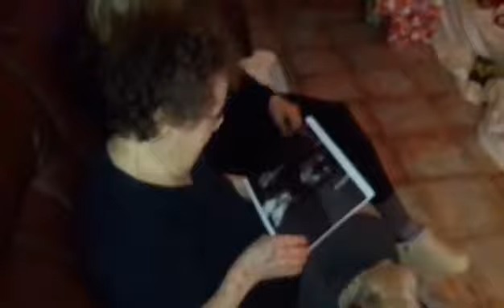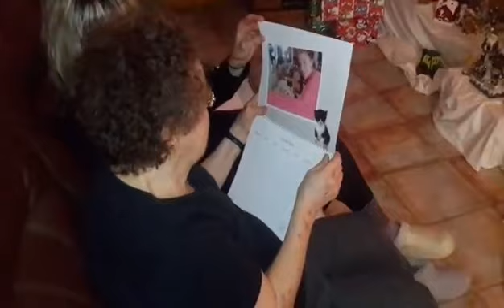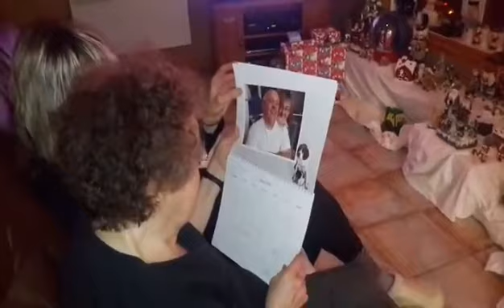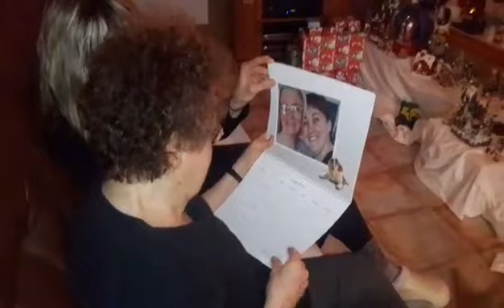UN BEAU MOMENT AVEC MA MAMAN LE 24 DÉCEMBRE 2015